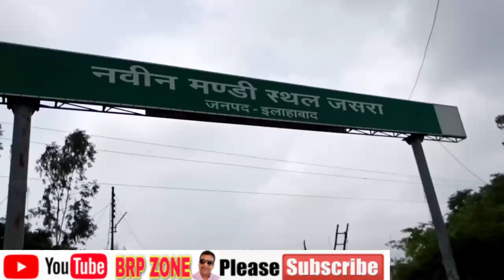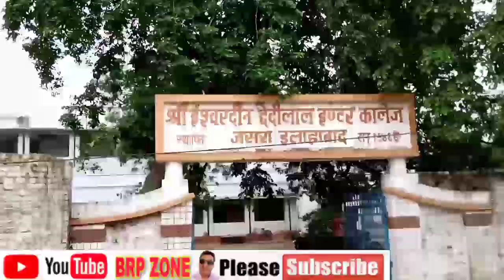सुजावन देव मंदिर प्रयागराज का रहश्य || Sujavan dev mandir prayagraj || Sujavan dev temple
Is mandir me kayi rahasya chhupe hue hai